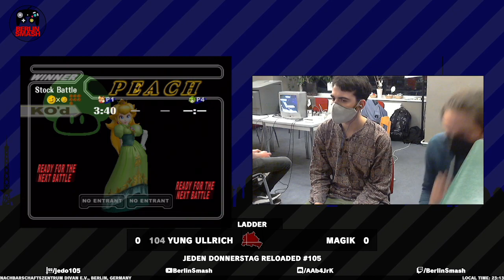Jeden Donnerstag Reloaded #105 Magik (Fox) vs. yung Ullrich (Peach) - Ladder